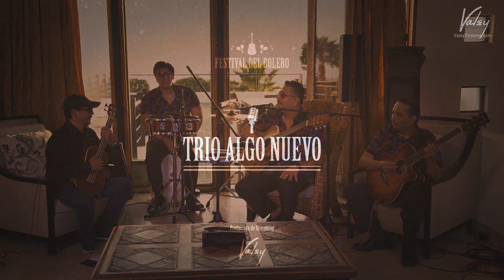Festival del Bolero Tijuana || Edición 2020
Artistas participantes:
Agustín Sánchez
Zayra Frausto
Gabriela Medina
Armando Vidal “El Gume"
Evelyn Cebreros
Trio Algo Nuevo
Soul Acústico Magda y Carlos
Daniel Ginaz
Cony O'liden
Fernando Cumana
George Balmaseda
Jesús Alejandro “El Niño “

Percusiones/Organizador de evento:
Juan Avendaño
Bajo: Adrian Vázquez
Guitarra: Carlos Araujo

Conducción:
Verónica Levy

Sonido: Carlos Martínez KW Digital

Streaming: Valey Studio || Valey Streams